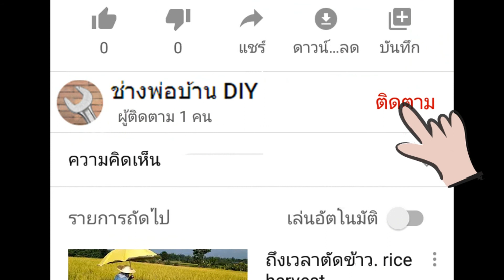เปลี่ยนหัวเตาแก็ส change infrared gas burner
ใครถามหาหัวเตาอันนี้ ตามลิ้งด้านล่างนี้เลยครับ
หัวกระโหลก หัวเตาอินฟาเรด
391+ค่าส่ง29 ส่งจาก ต่างประเทศ(ต้องรอนานหน่อย ประมาณ 1-3 อาทิตย์)

อันนี้อีกร้าน ส่งจากในประเทศไทย แต่ต้องเช็คของให้ดีๆ ว่าหมดหรือยัง?

ปล.ต้องเลือกขนาดเท่ากับของเดิมที่บ้านนะครับ จะได้ใส่ได้